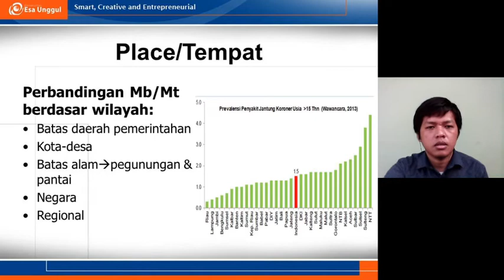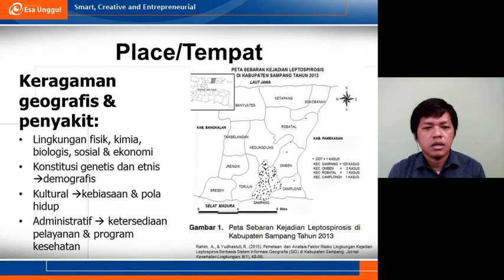Epidemiologi Deskriptif: Temu 3 Part 2/3